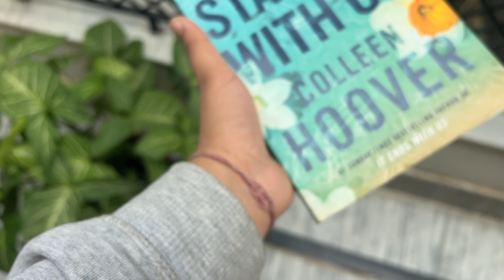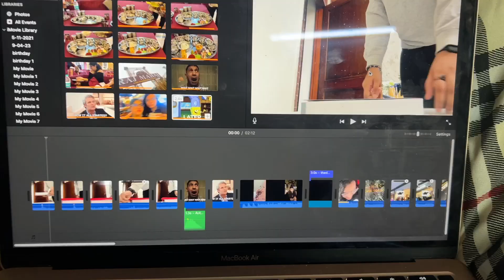Tips for NEET aspirants!!!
In this video i have listed out a few tips for all the students who are appearing for neet